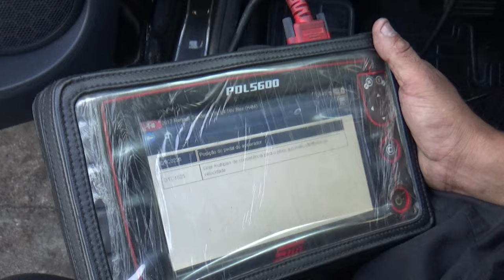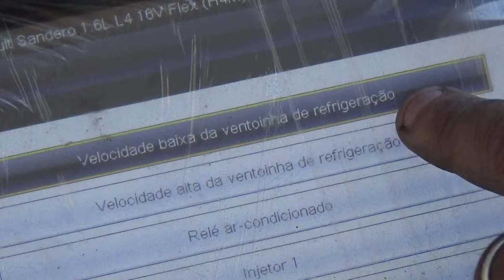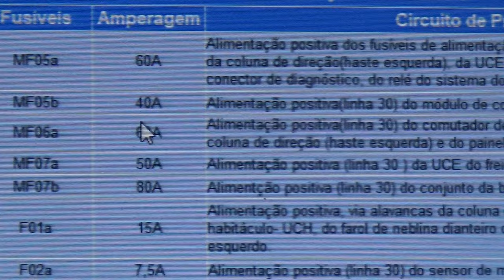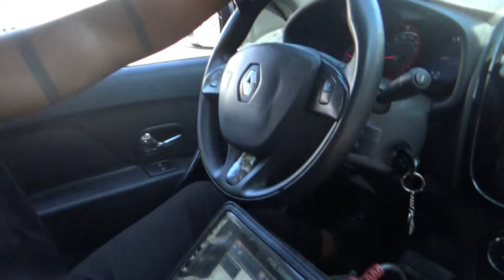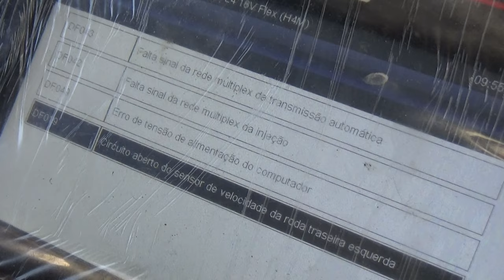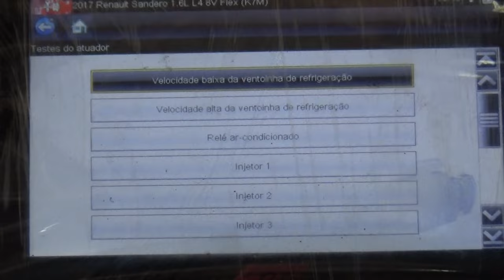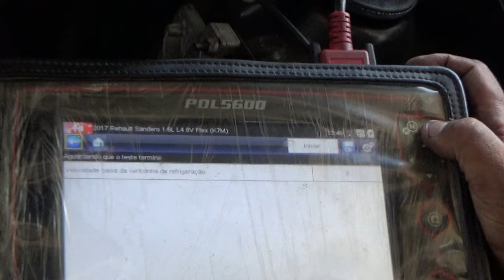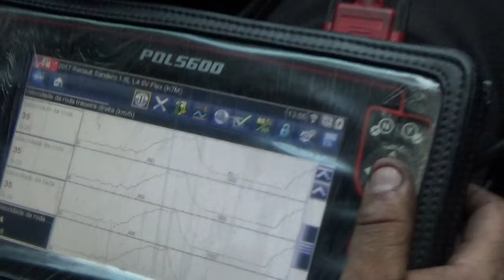SANDERO EASY-R: DEFEITO NEM SEMPRE É O QUE PARECE!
Horário de funcionamento:

​​SEGUNDA à SEXTA: 08:00 – 18:00

Rua Francisco Eugênio nº 184, loja A - São Cristóvão, Rio de Janeiro - RJ